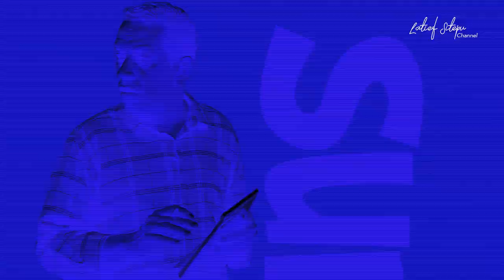MOTOR HILANG || LAWAS (Laporan Warga Sekitar) E7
Assalamualaikum para warganet semua.. ini adalah sebuah sketsa cerita bertajuk LAWAS atau Laporan Warga Sekitar.

Mengisahkan tentang seorang RT (H Latief Sitepu) yang selalu berusaha menjadi pemimpin yang baik dan benar akan tetapi seringkali terjadi kesalah pahaman pada laporan warga warganya.